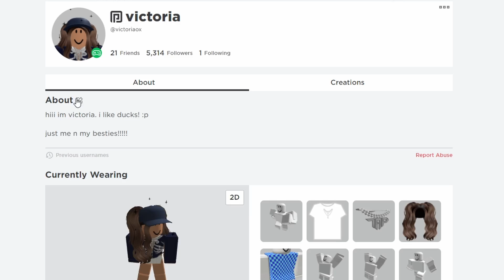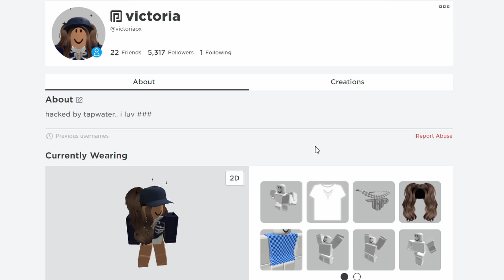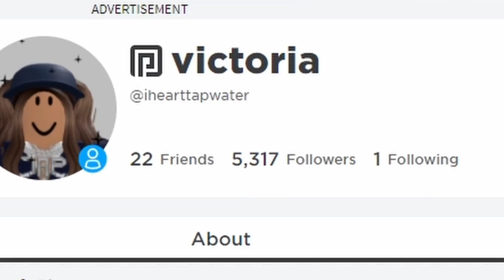I Swapped Accounts With My GIRLFRIEND for 24 Hours.. (Roblox Bedwars)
Editor: @tanoediting on Twitter